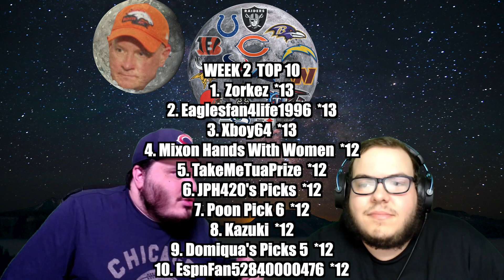NFL Week 3 Picks 2022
Week 3 is here following another wild week in the NFL in Week 2 that saw a lot of comeback wins. We both went 9-7 last week. How did you do and Who do you got winning this week?

intro: 0:00
Steelers @ Browns: 5:34
Texans @ Bears: 10:19
Raiders @ Titans: 13:48
Chiefs @ Colts: 17:08
Bills @ Dolphins: 20:27
Lions @ Vikings: 24:31
Ravens @ Patriots: 27:29
Bengals @ Jets: 29:50
Eagles @ Commanders: 32:56
Saints @ Panthers: 35:38
Jaguars @ Chargers: 37:48
Rams @ Cardinals: 40:03
Falcons @ Seahawks: 42:20
Packers @ Bucs: 44:49
49ers @ Broncos: 48:01
Cowboys @ Giants: 50:56